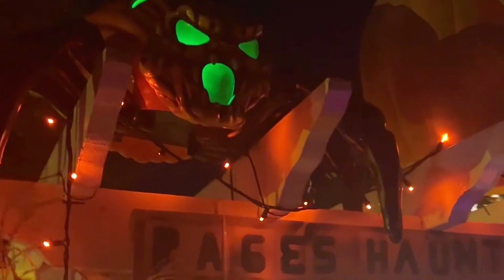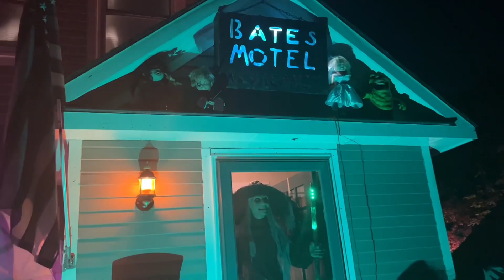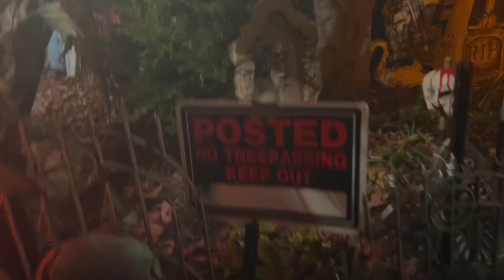Newburyport Haunted House 13 Tilton - Bruce Page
Don't miss the chance to see Newburyport's spookiest Haunted House at 13 Tilton Street. Local Newburyport resident, Bruce Page is the mastermind behind the annual Newburyport frightful tradition. Click below to view article and view the prior year Newburyport VIP videos starting with 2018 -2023. This is the official 2023 NewburyportVIP video and 2024 will be live this weekend but don't wait for the video, go see this incredible Haunted House!